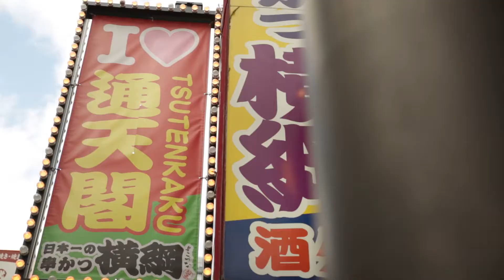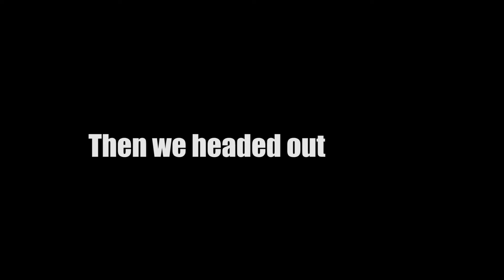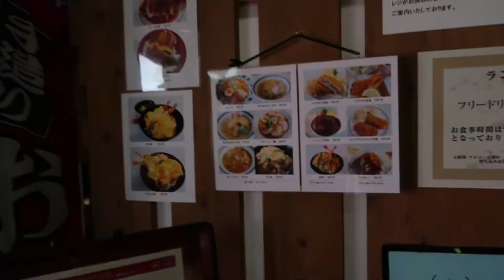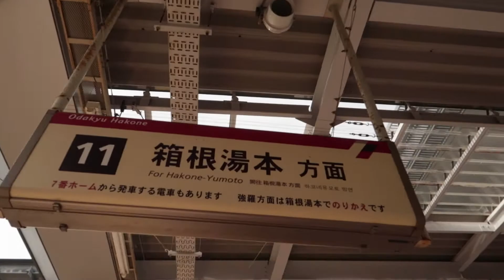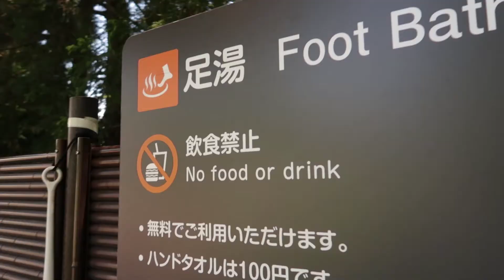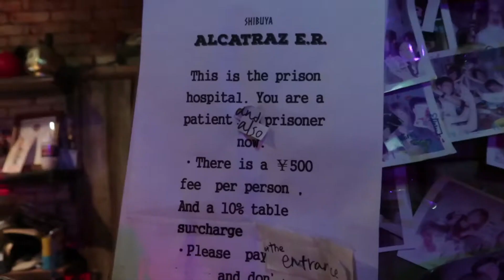Vlog 008 - Adventures in Osaka, Tottori, Hakone and Tokyo!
Days 3 4 and 5 in Japan!